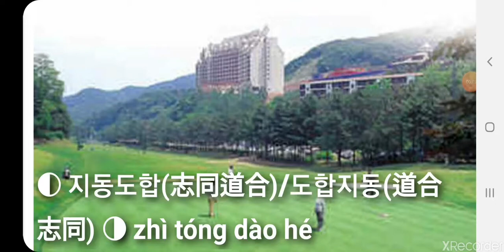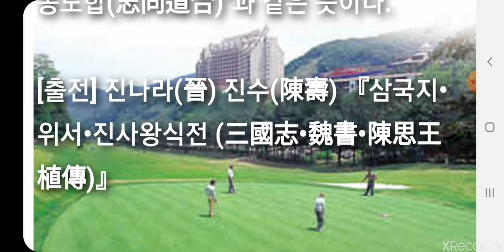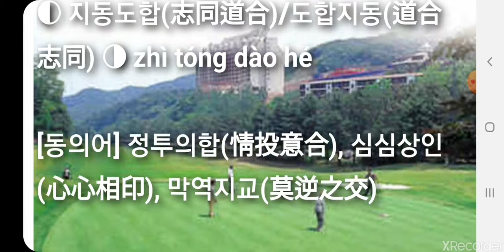지동도합 志同道合 道合志同 zhì tóng dào hé 삼국지관련 고사성어 사자성어 简体成语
삼국지 고사성어/사자성어/四字成语 지동도합(志同道合)/도합지동(道合志同)  zhì tóng dào hé

▶ 志 뜻 지 同 같을 동 道 길 도 合 합할 합

[동의어] 정투의합(情投意合), 심심상인(心心相印), 막역지교(莫逆之交)

[반의어] 분도양표(分道扬镳), 모합신리(貌合神离), 동상이몽(同床异梦), 낭패위간(狼狈为奸/狼狽爲奸), 격격불입(格格不入), 침봉상대(针锋相对), 남원북철(南轅北轍)